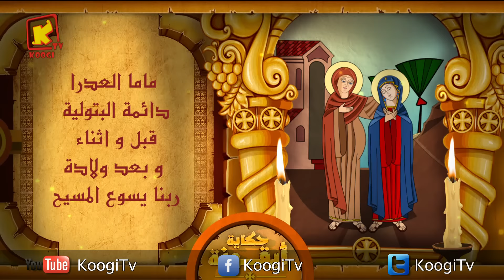Koogi TV - حكاية أيقونة - زيارة العذراء لأليصابات - قناة كوجى للاطفال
كنيستنا مليانة أيقونات بتقول احلي حكايات .نفهم منها و نتعلم عن قديسين كنيستنا الجميلة أيقونتنا المره دي هتحكيلنا عن زيارة اليصابات للعذراء
*  5/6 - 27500 قناة كوجى القبطية الأرثوذكسية للأطفال :  11096 أفقى